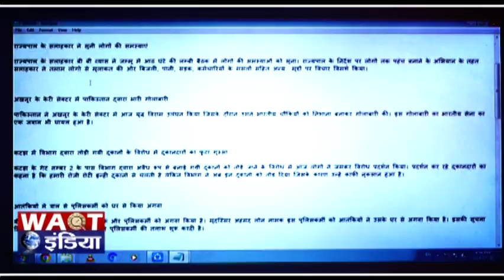PDP leader Nazir Ganie today joined INC in presence of G. A Mir | Waqt India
PDP leader Nazir Ganie today joined INC in presence of G. A Mir